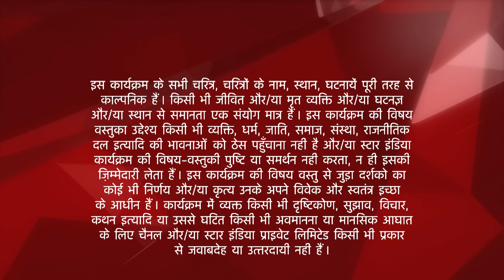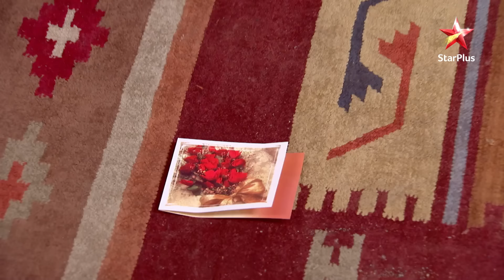Saath Nibhaana Saathiya | साथ निभाना साथिया | Aham aaya Gopi ko le jane ghar!